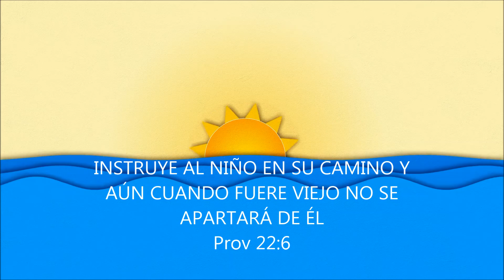LA FAMILIA EN INGLÉS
Family:  Father, Mother,  Sister, Brother